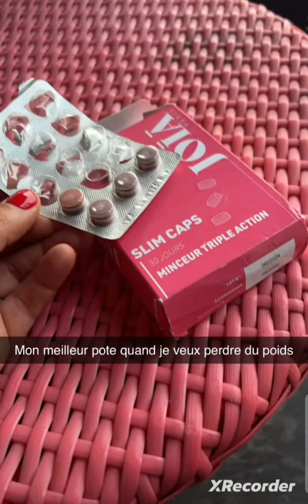Sarah son mari a eu un accident de Scooter "il est tombé devant moi,j'ai eu la peur de ma vie"0😱😱